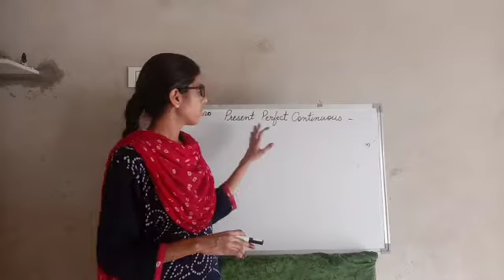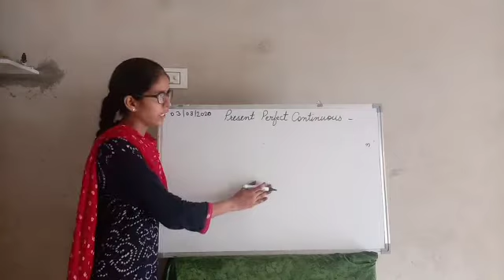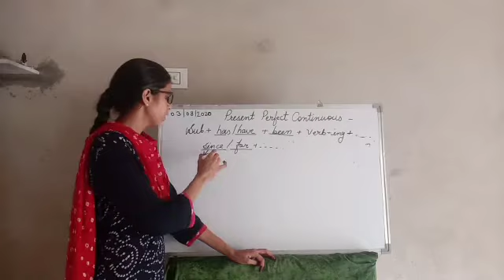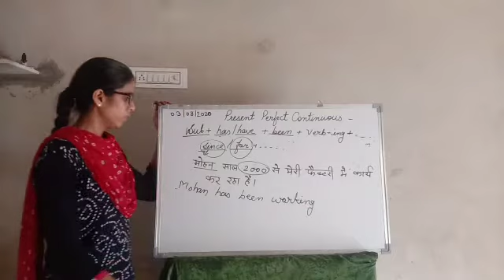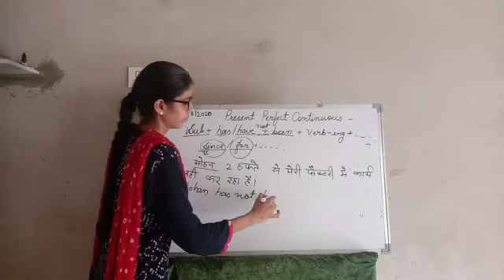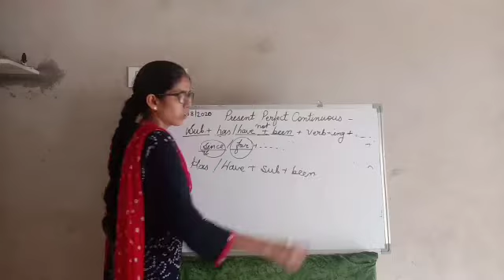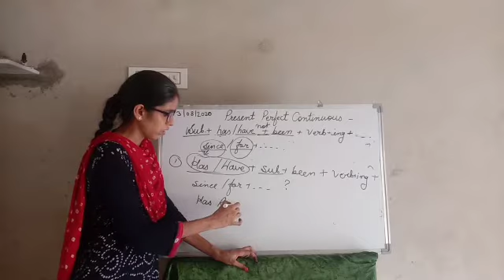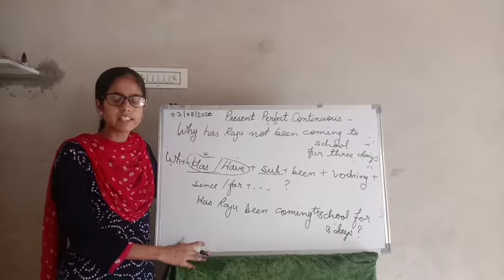Present perfect continuous